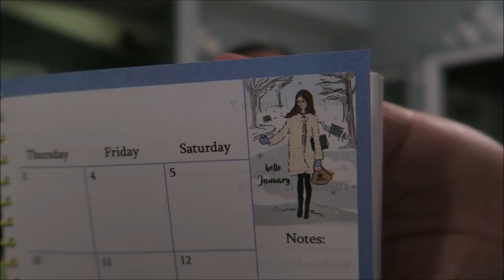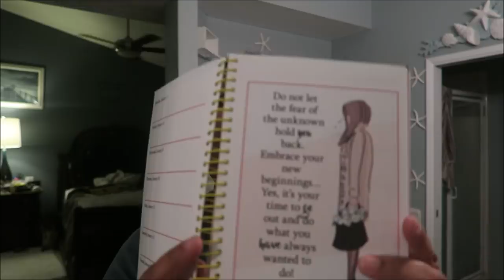ITS THE LITTLE THINGS